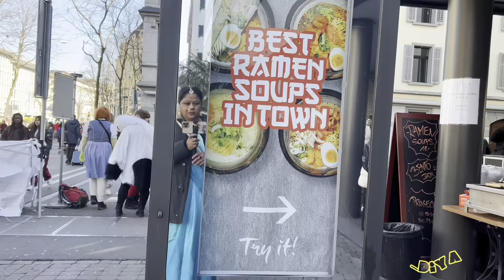சுவிஸ் 🇨🇭விழா நிறைவு / தமிழ் / Part 3 / y diya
Hi Makkale
Fasnacht celebration 🎉 in Switzerland 🇨🇭. Wow Beautiful country,amazing music 🎼🎶.